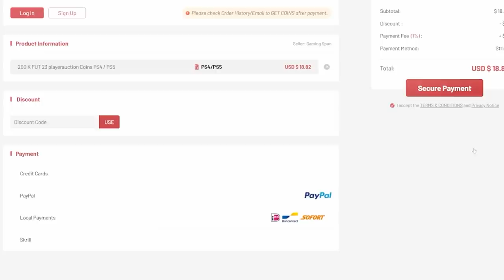NEW 80+ PLAYER PICKS & 81+ x11 SERIE A PACKS! FIFA23 ULTIMATE TEAM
Fifa 23, Ultimate team, 81+ x11 serie a pack, 81x11, serie a, tots, team of the season, upgrade, SBC, daily login, pack, insane pack opening